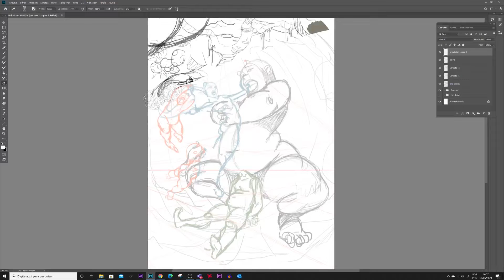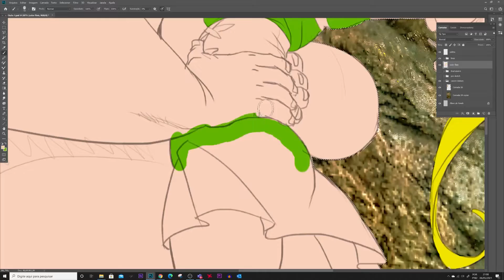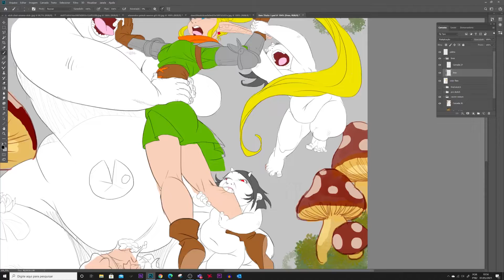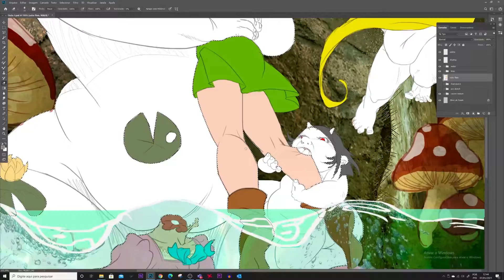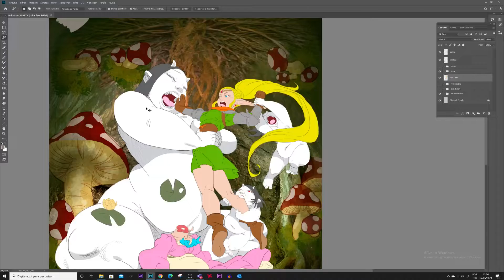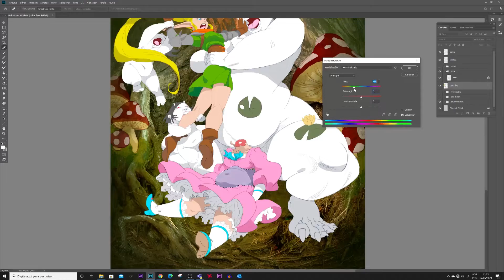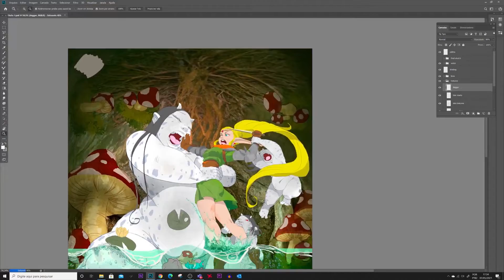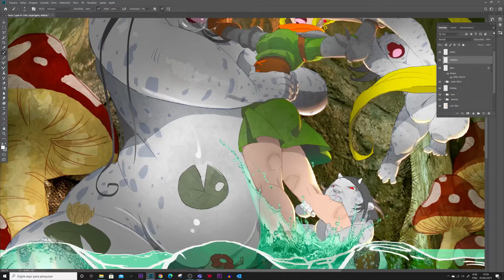Female Ogre | TIMELAPSE | SPEEDART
In this timelapse art video I'm drawing an original character ( OC ), a female Ogre. Hope you like it.
🔻🔻 ATENTION!!! 🔻🔻
The only complete art education from home

♥Buy the print of the art of this video on my